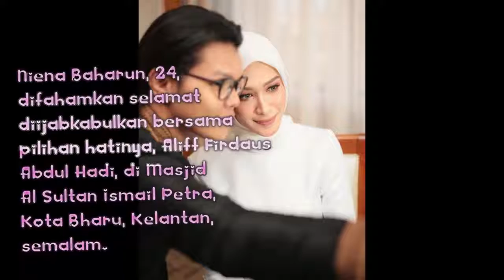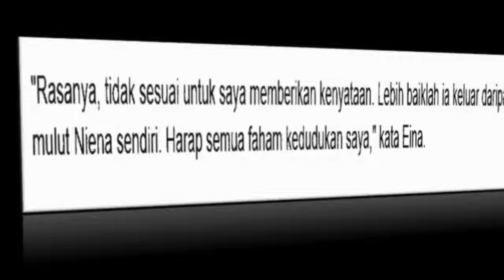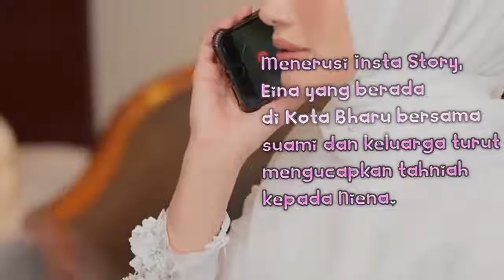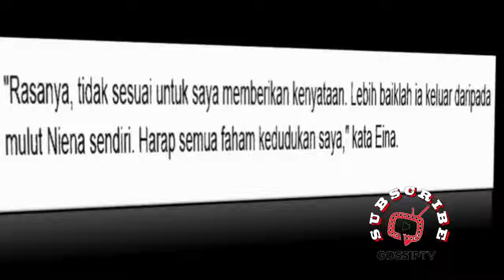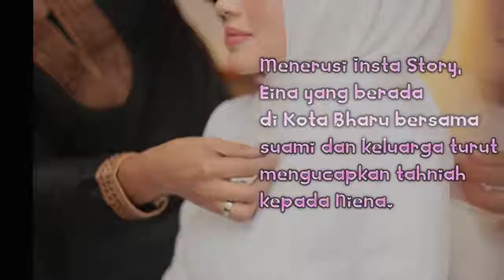Dalam Diam, Niena Baharun Naik Pelamin